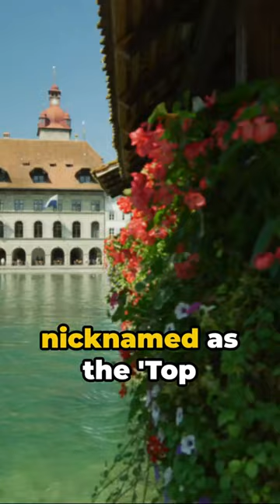Top 10 Breathtaking Spots in Switzerland! 🇨🇭 🏔️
Pack your bags for a mesmerizing journey through Switzerland's Top 10 most stunning destinations, all packed into one thrilling ! 🌲 From the soaring peaks of the Jungfraujoch to the quaint charm of Appenzell, get ready to be swept away by Switzerland's unparalleled beauty. Glide through Lucerne's historic streets, marvel at Lauterbrunnen's cascading waterfalls, and gaze in awe at the iconic Matterhorn. Each spot offers a unique blend of natural splendor and cultural richness, making Switzerland a dream destination for every traveler. Your Swiss adventure awaits!

Switzerland's Top 10 Wonders:
10️⃣ Jungfraujoch - The Top of Europe
9️⃣ Lucerne - City of Lights
8️⃣ Lauterbrunnen - Valley of 72 Waterfalls
7️⃣ Interlaken - Adventure Capital
6️⃣ The Matterhorn - Majestic Mountain
5️⃣ Lake Geneva - Lush Vineyards & Crystal Waters
4️⃣ Grindelwald - Gateway to the Eiger
3️⃣ Bern - Medieval Charm
2️⃣ St. Moritz - Luxury Alpine Resort
1️⃣ Appenzell - Picture-Perfect Swiss Countryside

Embark on a Swiss escapade that you'll never forget! 🚠